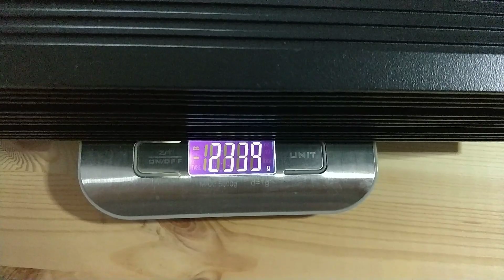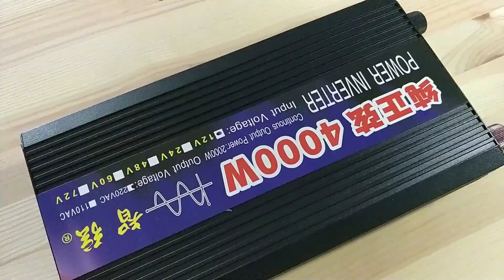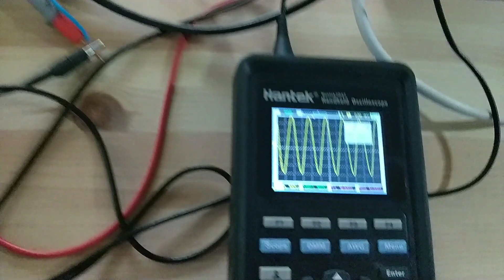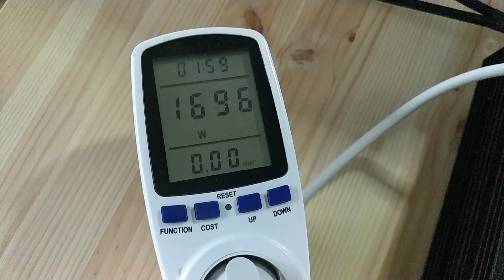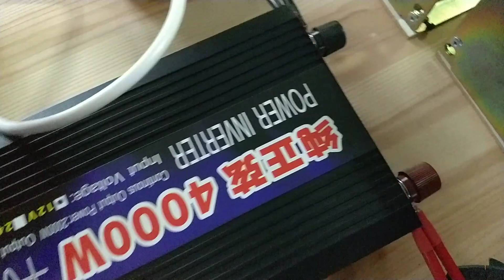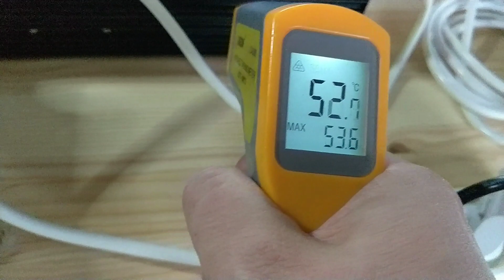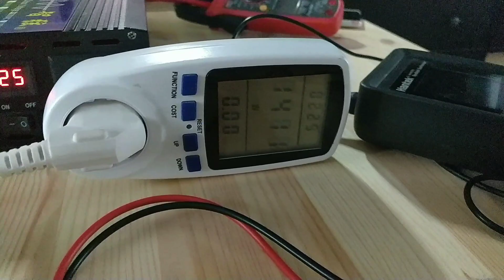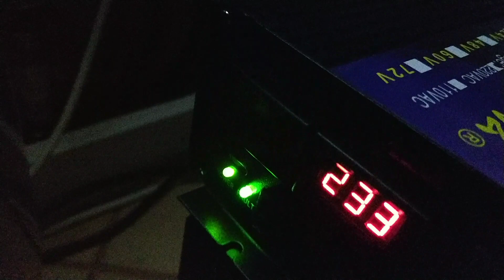Інвертор, який майже зміг. Синусоїда для котла та свердловини з Aliexpress за 110$. 4000/2000Вт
Інвертор, показаний на відео 12/220V. 2000W можна придбати за посиланням